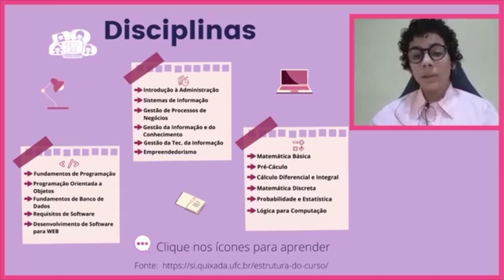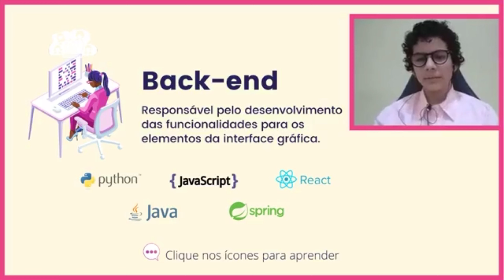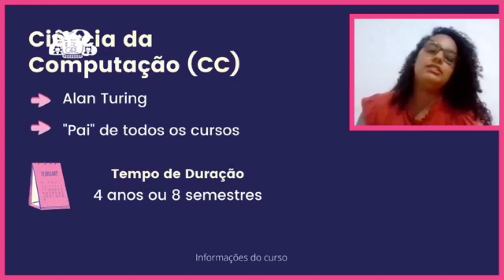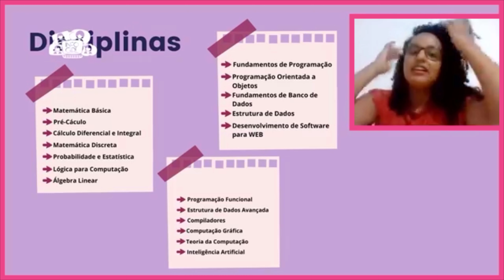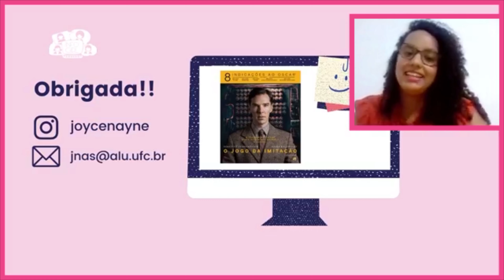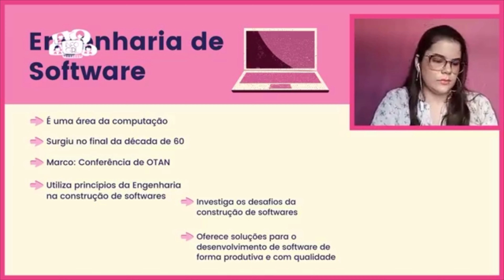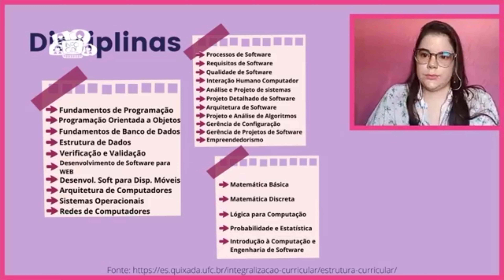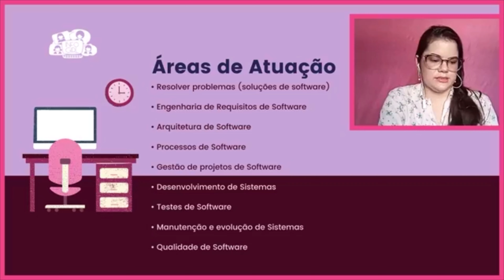PAPO COM ELAS: CONHECENDO OS CURSOS DE TECNOLOGIA DA INFORMAÇÃO | InfoGirl 2020 Online [Parte 1]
Dando início ao segundo dia de evento, começamos com o bloco Papo com Elas, onde trouxemos alunas de todos os cursos do Campus para nos contar tudo. Nesse primeiro bloco, os cursos de Ciência da Computação, Engenharia de Software e Sistemas de Informação.

O que é o InfoGirl?
O InfoGirl é um evento realizado pelo PET Tecnologia da Informação na Universidade Federal do Ceará - Campus Quixadá. Tem como objetivo apresentar a área da Tecnologia da Informação para meninas do ensino médio, através de oficinas, palestras e rodas de conversa, normalmente  em nosso Campus, mas especialmente nesse ano de 2020, devido à pandemia do Covid-19, o evento foi realizado inteiramente online através de lives na página do Facebook do Campus.

Cronograma:
00:00 Introdução
00:53 Sobre o curso de Sistemas de Informação
14:13 Sobre o curso de Ciência da Computação
25:26 Sobre o curso de Engenharia de Software
45:46 Perguntas e respostas
01:01:23 Finalização